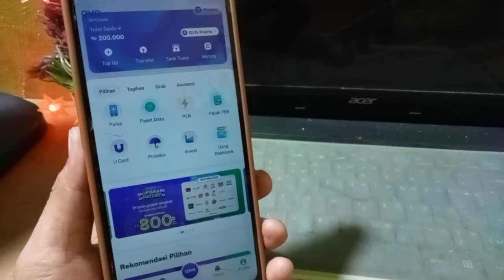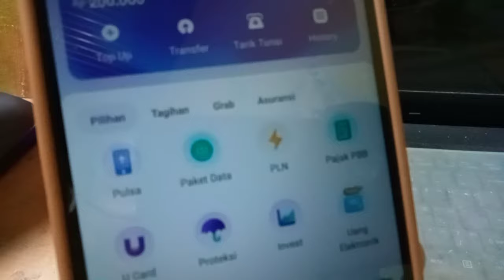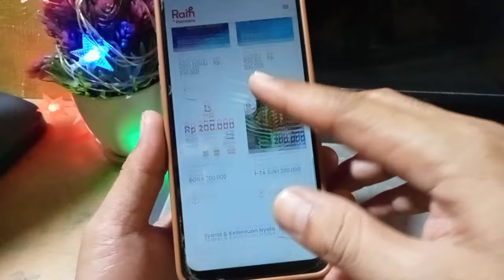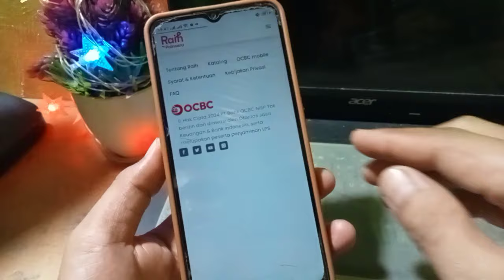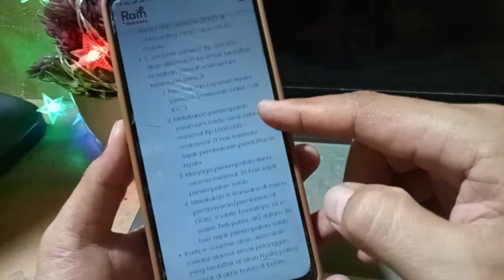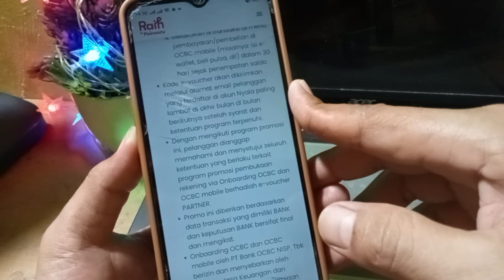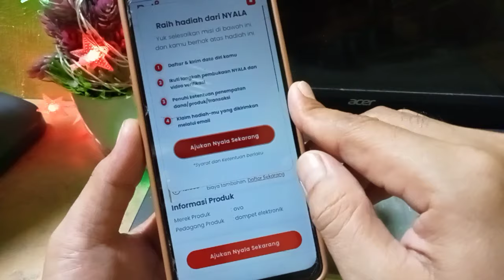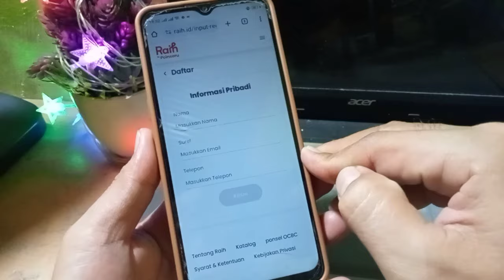SPESIAL USER BARU DAFTAR DAPAT 200RB, SALDO OVO, EVENT BANK DIGITAL TERBARU, APLIKASI PENGHASIL UANG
video ini membagikan informasi terbaru, daftar bank dapat uang 200.000, event bank digital terbaru 2023, cara daftar ocbc nisp, cara mendapatkan uang dari ocbc nisp, event ocbc nisp terbaru

referal : BQY0048

saat ini banyak bank-bank digital di luncurkan & di selenggarakan event-event baru nya. seperti, event bank jago terbaru, event allo bank, event neobank/event neo+ terbaru dan bank² digital lainnya, dan juga kebanyakan di kalangan saat ini yang kita cari adalah aplikasi tanpa modal, seperti : event bank digital terbaru tanpa deposit, event bank digital tanpa deposit,event bank digital tanpa deposit terbaru,event bank digital terbaru tanpa deposit,event bank tanpa deposit. Dan tentunya mempermudah kita untuk menghasilkan uang dari rumah hanya modal hp android. silahkan tonton video lain di channel anton official untuk mendapatkan rekomendasi penghasil uang lainnya.